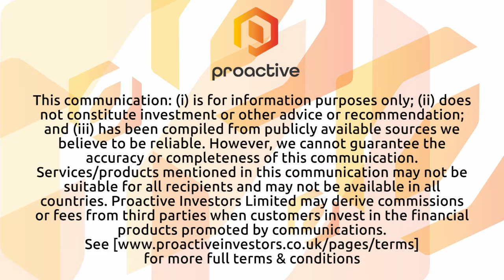Midex Resources CEO discusses lithium mining in Ontario and plans for growth in 2023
Midex Resources president and CEO David Jamieson joins Natalie Stoberman from the Proactive to discuss the company's progress towards an IPO in the coming months.

Midex Resources is an exploration group that specializes in lithium mining in Ontario. The company has acquired six lithium projects in Ontario, with its flagship project being the Favourable Lake. Midex has also recently acquired a package of grounds that host known lithium-bearing pegmatites close to green technology, metals and its Seymour Lake project.